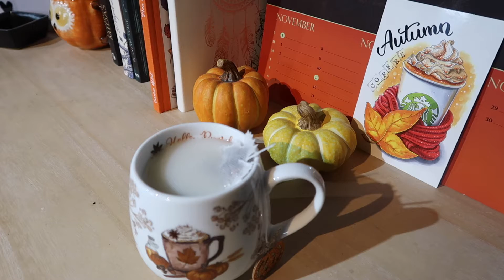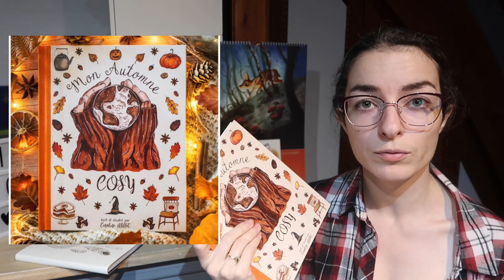[INSTANT LECTURE] Pumpkin Autumn Challenge 2021 | Le bilan !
Bonjour ! Bienvenue dans cette vidéo bilan lecture pour le Pumpkin Autumn Challenge 2021 =) La liste des livres se trouve en dessous !

Blanche neige - L.P. Sicard
Sorcières associées - Alex Evans
Les sorcières de Pendle - Stacey Halls
La meilleure des vies - J.K. Rowling
Sur le bitume + Sous la cendre - Sophie Castillo
Sorcières, la puissance invaincue des femmes - Mona Chollet
Le souffle de Midas - Alison Germain
City Halls - Rémi Guerin / Guillaume Lapeyre
19 - Sami Mokaddem
La prisonnière du temps - Kate Morton
Mon automne Cosy - Caroline Millet

Je filme avec un appareil photo Canon G7X Mark II
Cette vidéo est montée avec IMovie

N'hésitez pas à venir me suivre sur Instagram @Calisla
Je suis également sur livraddict sous le pseudo : Calisla